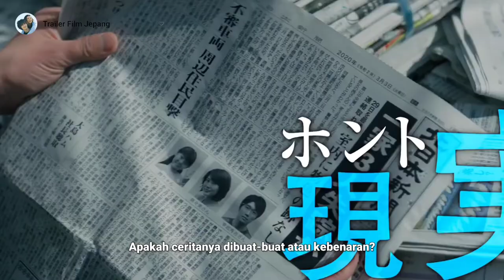Every Trick in the Book / 鳩の撃退法 (2021) Trailer Subtitle Indonesia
Every Trick in the Book  (2021)

Shinichi Tsuda ( Tatsuya Fujiwara ) adalah seorang novelis jenius.
Dia adalah pemenang Penghargaan Naoki bergengsi untuk sastra. Suatu hari, ia membiarkan editornya Nahomi Torikai ( Tao Tsuchiya ) membaca novel terbarunya. Novel ini seharusnya didasarkan pada kasus yang dialami Shinichi Tsuda sendiri di sebuah kota kecil di Prefektur Toyama. Nahomi Torikai senang dengan novel barunya, tetapi dia memiliki perasaan aneh dan memutuskan untuk memeriksa apakah cerita itu fiksi berdasarkan pengalaman penulis.

Catatan
° Berdasarkan novel "Hato no Gekitaiho" oleh Shogo Sato (diterbitkan November, 2014 oleh Shogakukan).

Native Title : 鳩の撃退法
Also Known As : The Method of Repulsing the Dove , How to Repel Pigeons , Hato no Gekitaiho
Screenwriter & Director : Takahata Hideta
Screenwriter : Fujii Kiyomi
Producer : Naoto Asaoka
Cinematographer : Yoko Itakura
Type : Movie
Duration : 1 hr. 59 min.
Release Date : Aug 27, 2021
Distributor : Shochiku
Score : N/A
Genres : Mystery, Drama
Rating : G - All Ages

Cast:
FujiwaraTatsuya - Tsuda Shinichi
TsuchiyaTao - Torikai Nahomi

Support Role
Kazama Shunsuke - Kochi Hideyoshi
NishinoNanase - Numoto
Toyokawa Etsushi - Kurata Kenjiro
Sakai Maki - Kanako
Hamada Gaku - Horinouchi
Lily Franky - Maeda
Sato Arata - Tanaka
Oguma Taiki - Makikai Toshinosuke
Satsukawa Aimi - Unknown
Sakurai Yuki - Unknown
Kakizawa Hayato - Unknown
Suruga Taro -  Unknown
Hamano Kenta - Unknown

SC: mdl/aswk